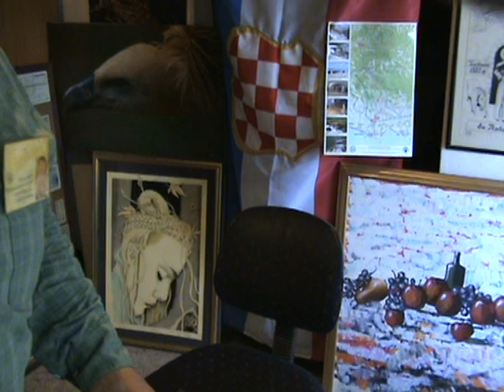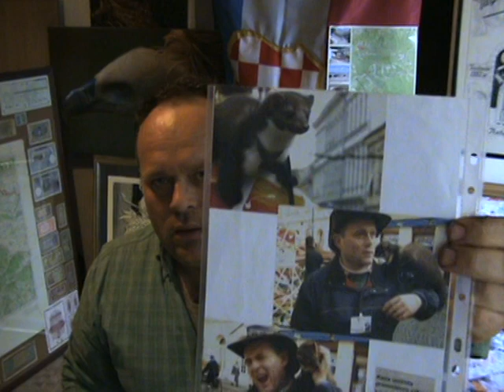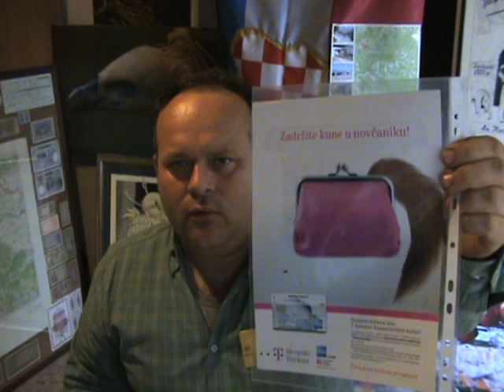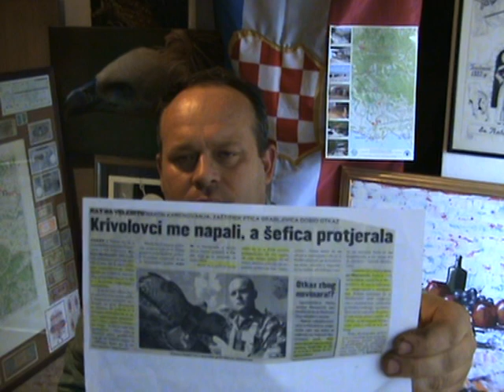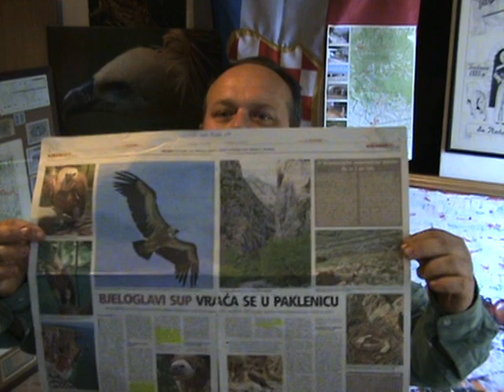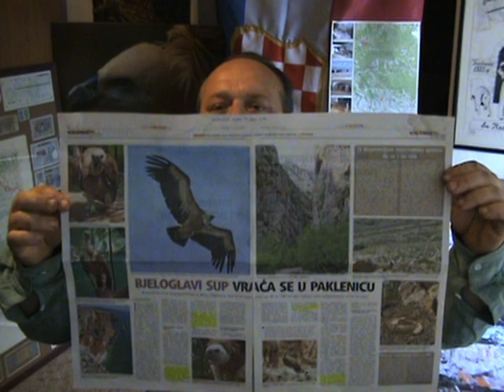(2)KAMENOVAN U NACIONALNOM PARKU PAKLENICA,ILI ZAŠTO TAMO VIŠE NEMA SUPOVA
Šta je doista bilo prije 15 godina kada sam kamenovan i sam se suprostavio mafiji.
Da bi ona meni kao žrtvi prišila dosje za teške tjelesne koji mi policija ne želi izbrisati,a zna da nisam bio kriv!
Svaki zločin ako i nema pravde treba spominjati sve dok se ne uspostavi poredak koji kazni zlotvore i vrati žrtvama vjeru u pravdu.
Popratni album sa dokazuma objavljen je ovdje:
Spot sa Žigom i mojim jastrebom koji je ubijen več 1.dana u Paklenici: